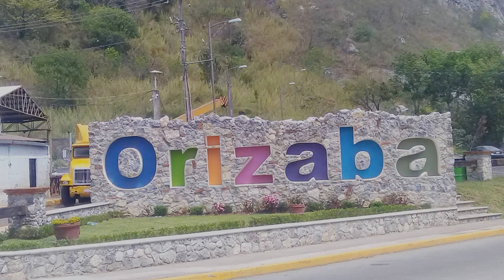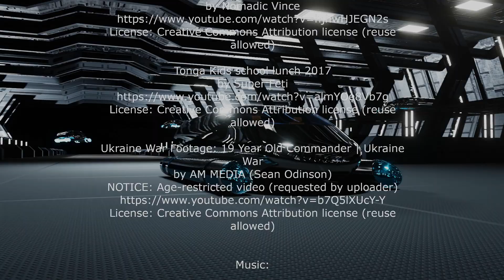The Interstellar Project: Project EOS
What is The Eos Project?

The future is what we make it.

So what kind of future do we want to make for our children and grandchildren? What kind of future do we want to leave behind?

We propose a global effort, a large space project which we call The Eos Project, that utilises the most sophisticated technologies and scientific principles, to develop extensive non-terrestrial infrastructure, to enable the highest possible living standard for all human beings, on Terra and future non-terrestrial settlements.

for more information and to stay up to date on our progress!

We’d like to give a shout out to The Venus Project, founded by Jacque Fresco and Roxanne Meadows

Several of the designs we have shown in this video were inspired by Jacque Fresco’s futuristic designs. We would love to collaborate with The Venus Project.

Credits:

Creative commons images and videos:

Hand Shake - Man and Woman
by Amtec Photos

Pico de Orizaba visto de Fortin de las Flores
by Pandasutra

Citlaltepetl-Pico de Orizaba after Fresh Snowfall - From Xalapa - Veracruz - Mexico - 01
by Adam Jones

Wind turbines at Jinguashi
by Fred Hsu

Biggest Solar Park of the Benelux, Deme
by Antalexion

Nhà Container ở Đà Lạt do Container Sài Gòn thi công
by Vutuanzxc

Acceso al Parque de los Dinosaurios en Orizaba, Veracruz
by Isaacvp

Vista panorámica de la Ciudad de Orizaba, Veracruz desde el Cerro del Borrego (#1)
Vista panorámica de la Ciudad de Orizaba, Veracruz desde el Cerro del Borrego (#2)
by Isaacvp

Park in Orizaba, Veracruz - Mexiko
by Chivista

Mouth of the Perito Moreno glacier collapsing

Tonga Kids school lunch 2017

Ukraine War Footage: 19 Year Old Commander | Ukraine War
by AM MEDIA (Sean Odinson)

(Where Stars Fall) by Scott Buckley
released under CC-BY 4.0

Cosmic Visions
by Big Giant Circles

Cosmic Groove
by Cooper Cannell

Graphics:

AsteronX team